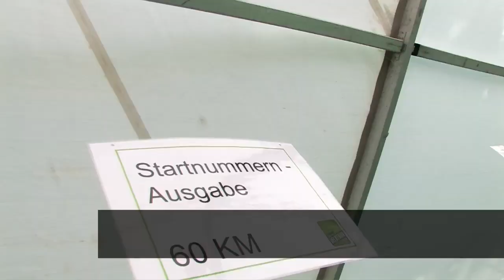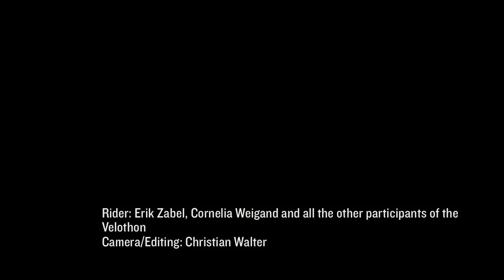Skoda Velothon 2010 - Erik Zabel in Berlin - english